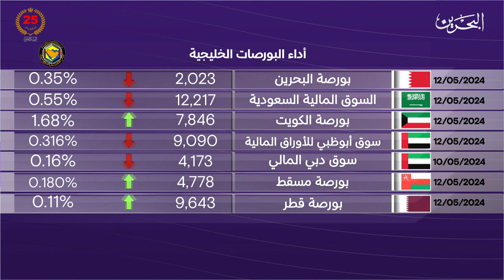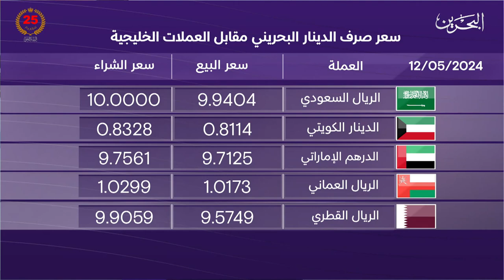البحرين مركز الأخبار : النشرة الاقتصادية 12-05-2024